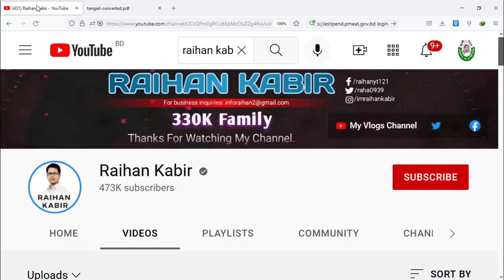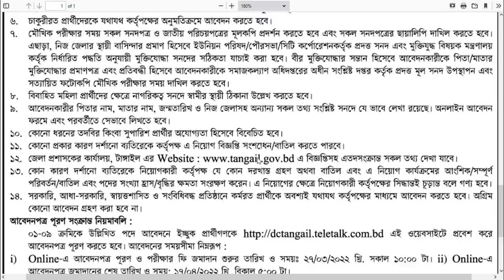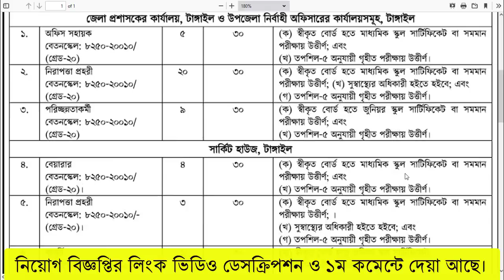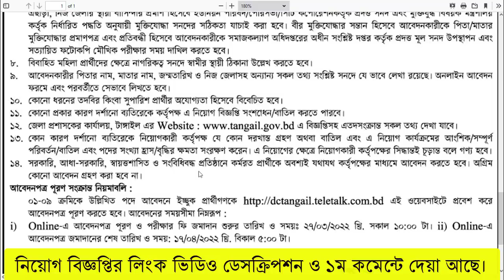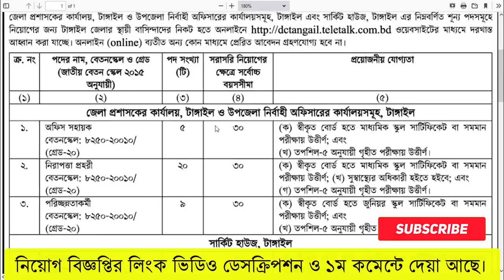SSC পাশে 🔥জেলা প্রশাসকের কার্যালয় 🔥DC অফিসে নতুন নিয়োগ ২০২২ | DC Office Job Circular 2022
জেলা প্রশাসকের কার্যালয় নিয়োগ ২০২২ | DC Office Job Circular 2022

নিয়োগ বিজ্ঞপ্তিটি দেখুন: ➡️⏩👉Circular link: *SORRY * গুগোল পলিসির কারণে ডিরেক্ট লিংক দিতে পারছি না.
সার্কুলার টি পেতে GOOGLE এ সার্চ করুন "inforaihan". এবং লিংকে প্রবেশ করে দেখুন।